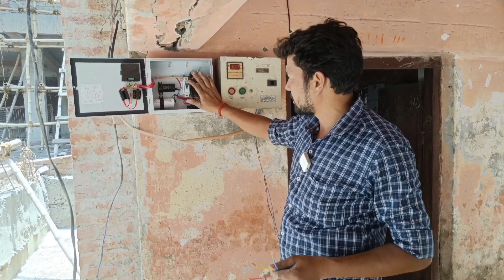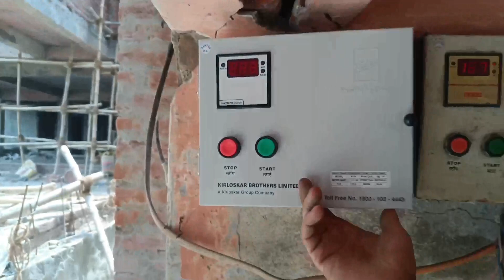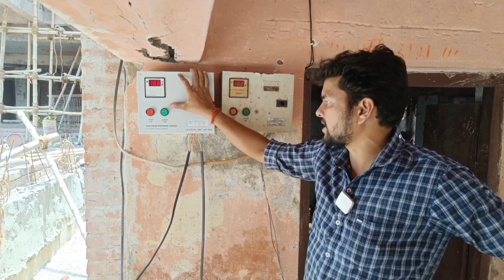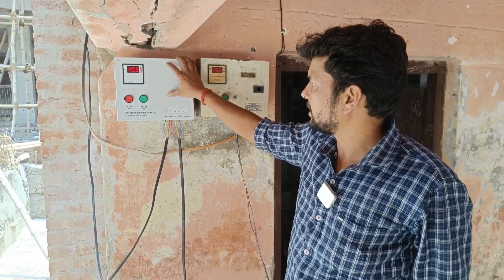Kirloskar 1.5HP Submersible Pump Installation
Hi

About this video-in this video on explained how to install a submersible motor in the bore...And also more about of plumbing information,

query solved-

1- unboxing motor
2- submersible specification
3- borewell motor and head fitting
4- how to joint submersible pump cable
5-how to install submersible pump
6- submersible pump starter connection
7- submersible pump pressure testing

थ्रेड निकालने वाला टूल्स

पाइप लाइन साफ करने की मशीन

Jaquar diverter

Water tank over flow device

चूड़ी काटने की मशीन

टॉपरिया L key सेट

Kitchen sink tap

Kitchen sink coupler

वाटर टैंक अलार्म

सिस्टर्न पार्ट

टॉपरिया प्लायर

टॉपरिया स्क्रू ड्राइवर सेट sink coupler

वाटर टैंक अलार्म

सिस्टर्न पार्ट

टॉपरिया प्लायर

वाल मिक्सर